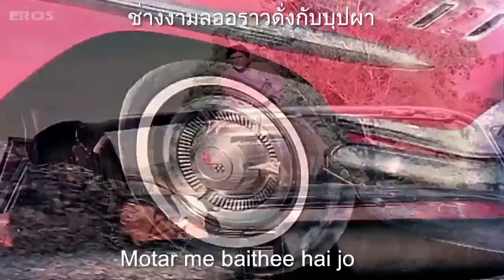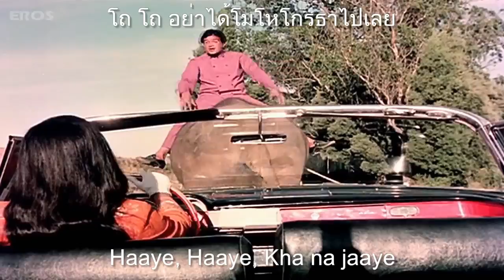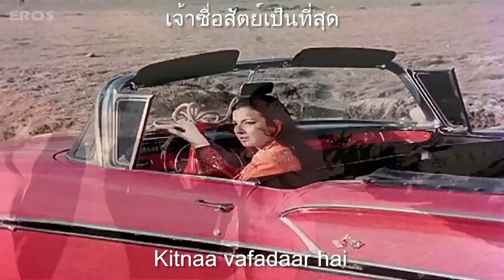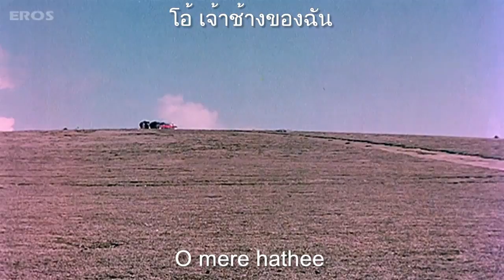Chal Chal Chal Mere Haathi (ช้างเพื่อนแก้ว) - Kishore Kumar - เนื้อร้องและแปลไทย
ชื่อเพลงเต็มๆ ว่า "Chal chal chal mere sathee, O mere hathee (ไป ไป ไปกันเถอะเพื่อนแก้ว เจ้าช้างของฉัน) ขับร้องโดย Kishore Kumar เป็นเพลงประกอบภาพยนตร์อินเดียเรื่อง "ช้างเพื่อนแก้ว (Haathi Mere Saathi)" ที่ออกฉายครั้งแรกในปี พ.ศ.2513 (ฉายในเมืองไทยในปี พ.ศ.2517) นำแสดงโดย ราเชศ ขันนา และ ตนุยา มุคาจี